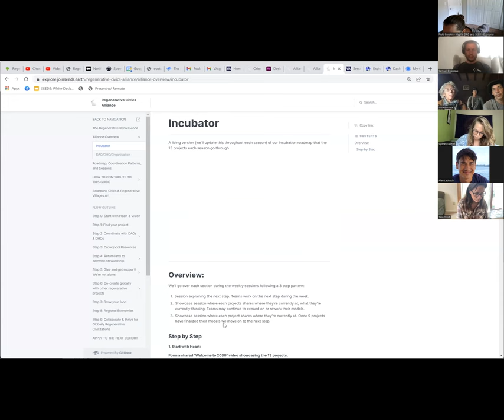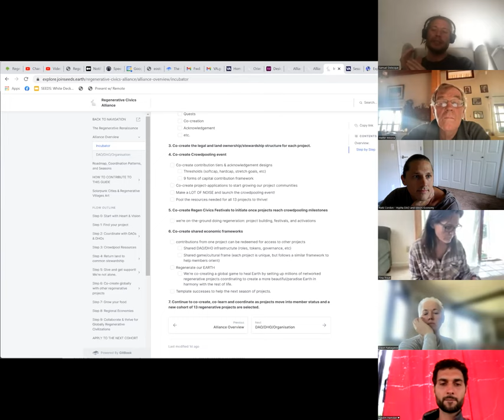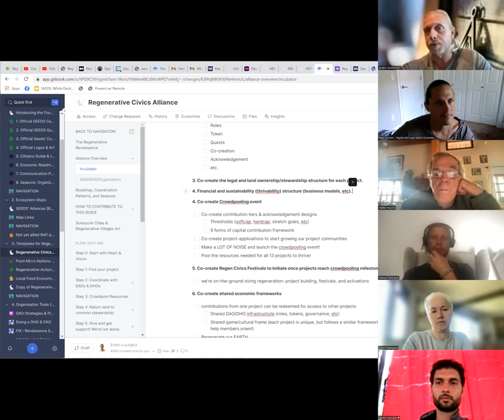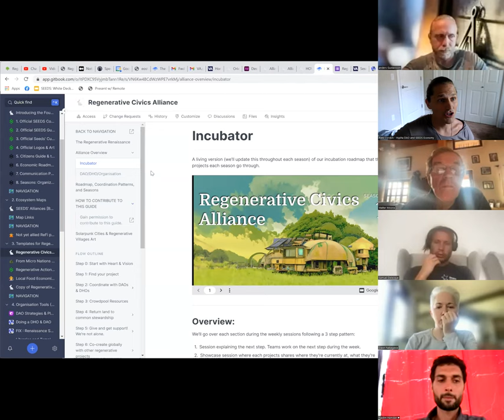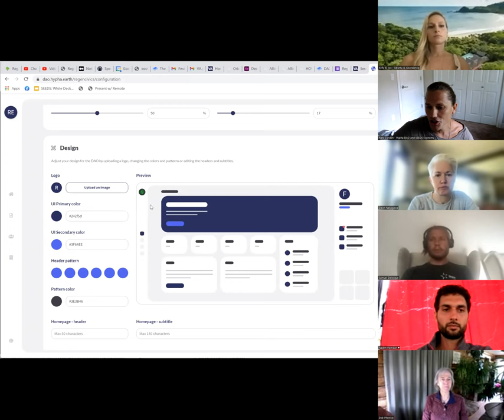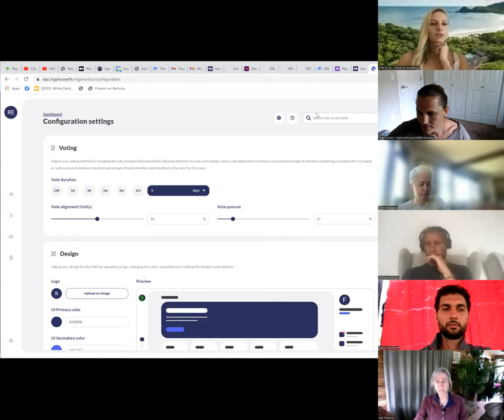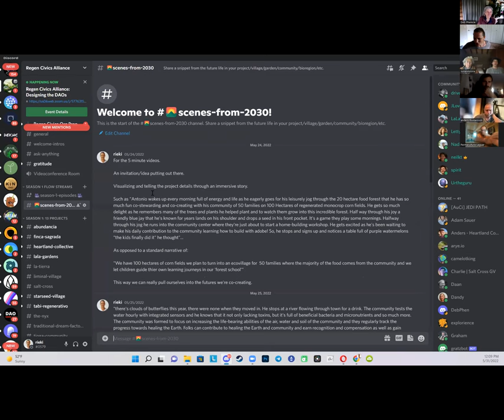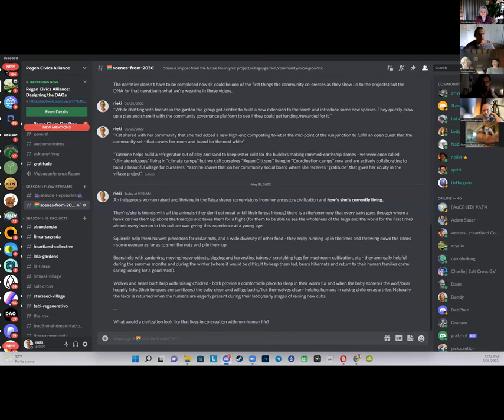Regen Civics: Season 1, Ep.2 INCUBATOR OVERVIEW - Starting season 1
Regen Civics is an Alliance of global organizations (30+ and growing) coming together to provide a growing variety of support for communities to build their our own Decentralized Regenerative Bioregional Economies or other Regenerative Civics projects - to take action in addressing our global challenges by opting out of failing systems and experimenting, incubating, and thriving in alternative systems that are crafted by the people, in relationship with Earth.

Each year we select 12 diverse Regenerative Projects to showcase as we go through their process of establishing their project. From pooling resources (fundraising and more) to designing their organization (DAOs, DHOs, DisCo's and more!), financial, economics, governance, conflict-transformation, legal frameworks, land acquisition, envisioning a regenerative future, dreaming up new future possibilities and more as we learn together, build open-source tools, and take direct action in building a more beautiful world.

This year's emergent theme is "Regenerative Villages" - which are communities coming together in relationship with their local land-based project to co-create a new way to thrive together and meet their shared needs and the needs of the land that they Steward. We'll learn from each-other, share tools, knowledge, resources and more to best help make this transition as joyful as we can. Regen Civics will open source all learnings and tools from these 12 projects so that any number of other proejcts may follow along and join the Regenerative Renaissance as we co-create the more beautiful world our hearts know is possible (to paraphrase Charles Eisenstein).

ART BY:
Regen Eric